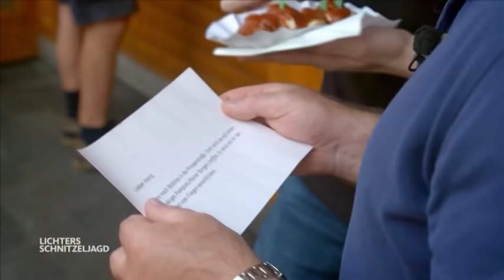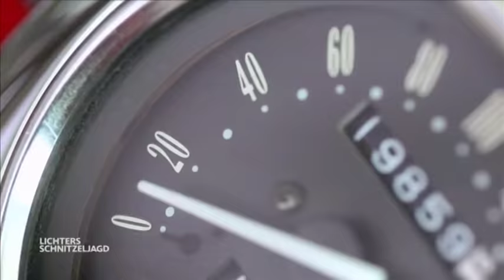Horst Lichter bei uns am Bratwursthaus in Bochum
Hier waren wir zu Gast bei Horst Lichters Schnitzeljagd.

Was uns besonders an der Produktion besonders gefallen hat:
1.) Horst wusste wirklich nicht, wo es hingeht. In dieser Sendung ist alles echt und nichts gestellt oder inszeniert. Super!
2.) Horst Lichter ist ein super netter Mensch - auch wenn die Kameras aus sind. Es hat richtig Spaß gemacht, sowohl uns, als auch den Passanten. Das Bavaria FIlmteam war natürlich auch spitze.